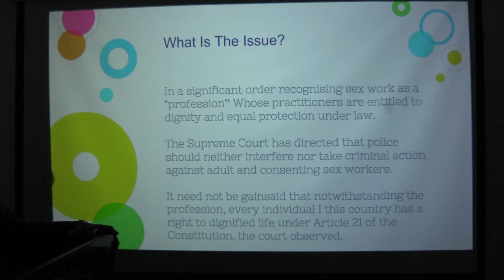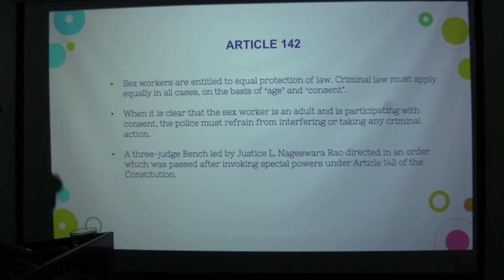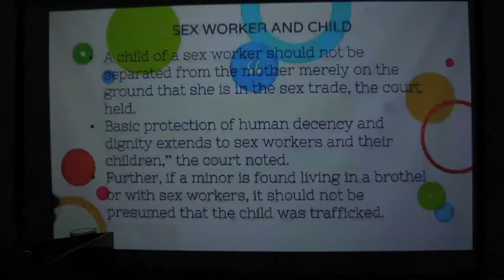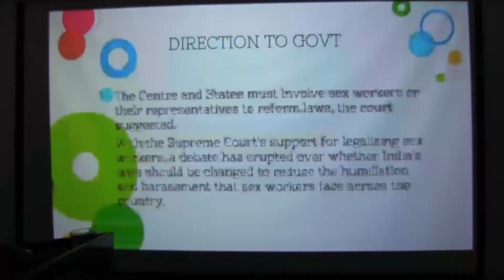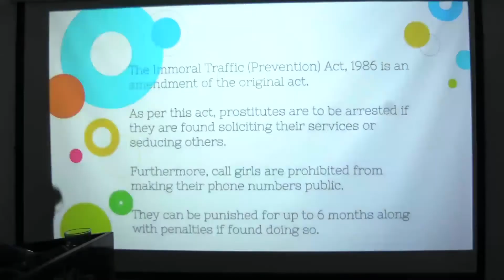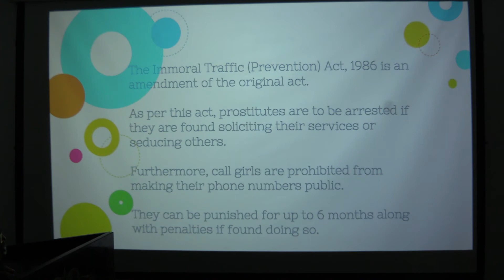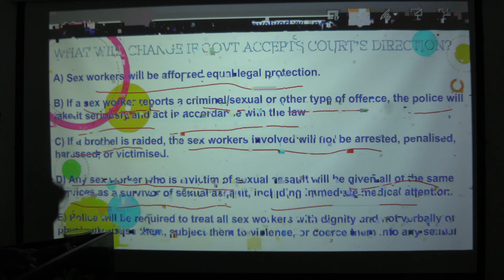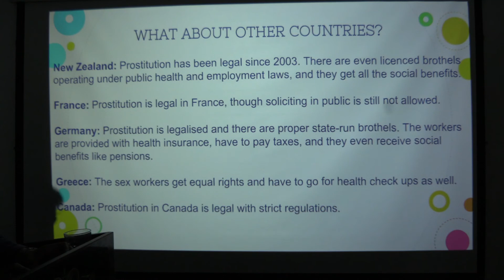ARTICLE 21 & 142, SC RECOGNISE SEX WORKERS | ADA, COOPERATIVE AND EXCISE INSPECTOR | CURRENT AFFAIRS